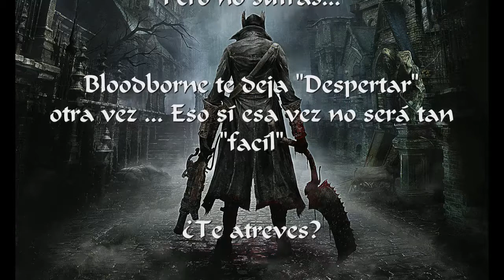Bloodborne Cumplir Deseos / Honouring Wishes trofeo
SPOILER ALERT

Cuidado desvela uno de los finales de Bloodborne. ¡Disfrutad!